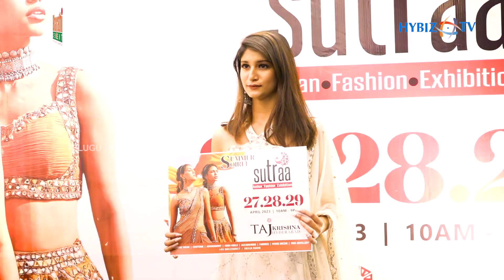Sutraa Fashion Exhibition Poster Launch | Summer Soiree Edition | Hybiz tv